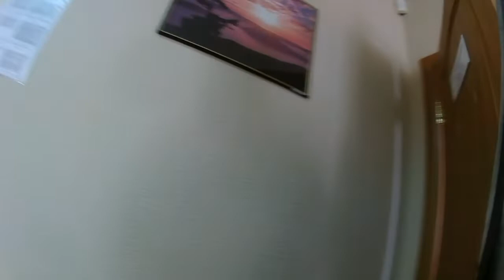Полтава 13.08.2018 А вы готовы отстаивать свои права в Полтававодоканале?